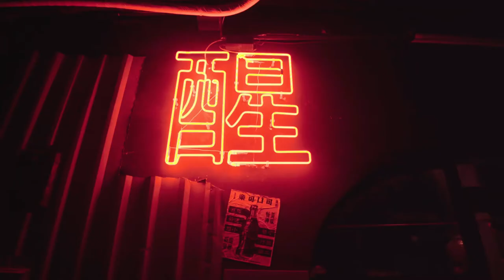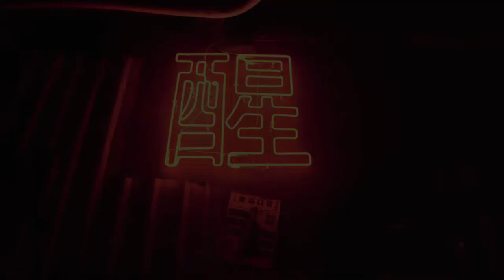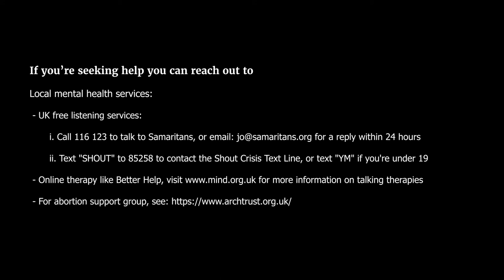S2 E2: Someone Got Me Pregnant (2/5) | Ranting Bananas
We’re back! Episode 2 of 5 is out and we’re jumping straight back into this whale of a topic.

On the last episode we found out Chris got someone pregnant and how it came to be, but we also hear from Ola about her unwanted pregnancy as well.

In this episode we’ll be hearing more about Ola’s experience and how she dealt with it, looking at things from both perspectives, as well as asking some more Big Questions, about family, parenthood, partnerships, and more.

💬Have you ever gone through a situation like this?

Ranting Bananas Podcast is a journey of curiosity, rethinking belonging, and rambling, through the lens of third culture kids - 🍌

🦄  Ola Dinh - @olapolala is an entrepreneur, proud aunt, and goofy (I mean really goofy) nerd.

🤖  Chris Nguyen - @semigrownkid is a designer, creative and tech enthusiast, and a semigrownkid (really just a kid).